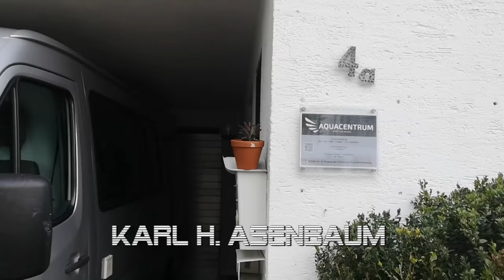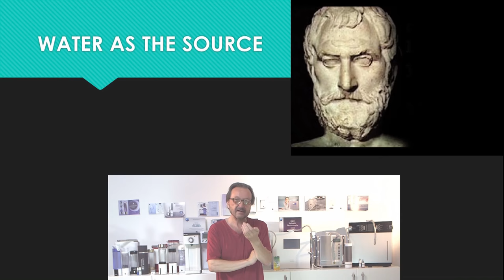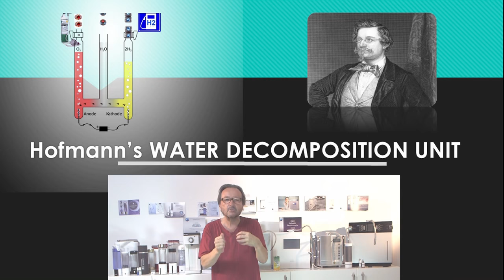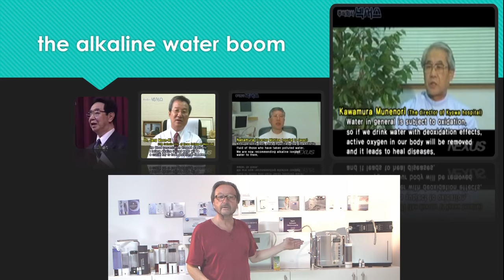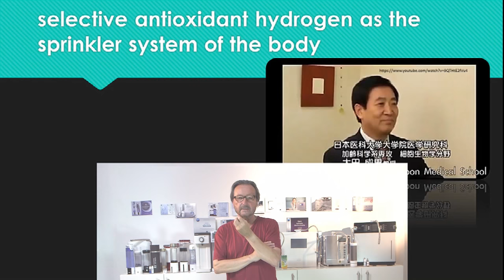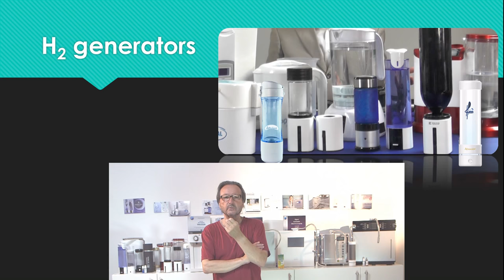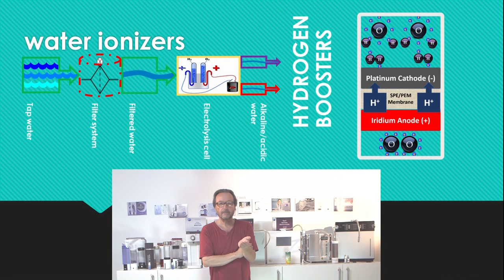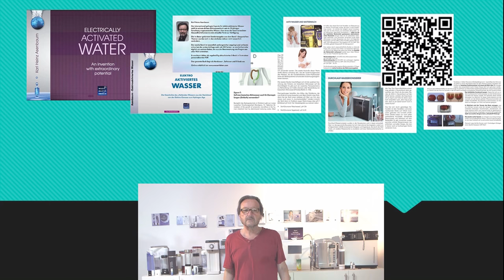Asenbaum: Drinking Water Revolution in Hydrogen Age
On Assumption Day 2018 Karl H. Asenbaum gave an english update about the actual progress of the drinking water revolution concerning hydrogen rich water. This speech was held in the new Aquacentrum buliding in the university city of Garching near Munich (Germany).